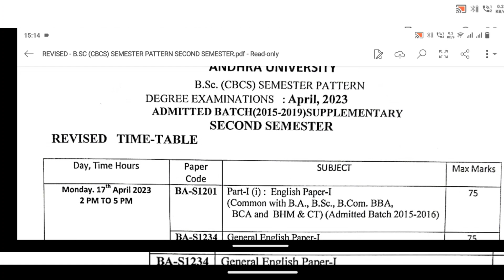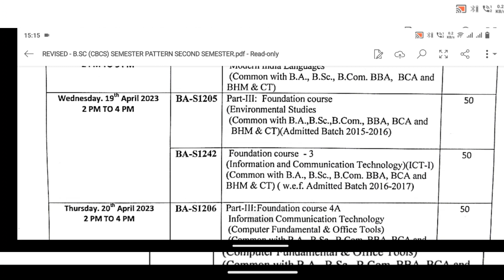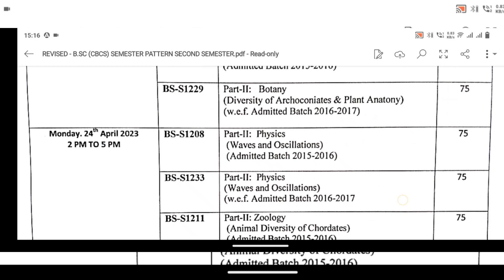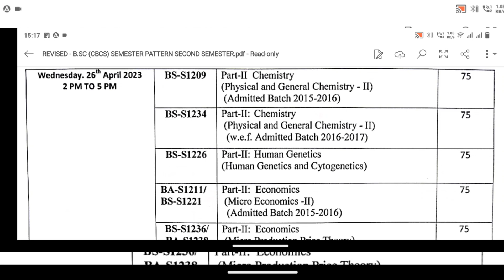Andhra University Degree 2nd Sem Supply Exams New Time Table Released April 2023 || Edu Alerts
Edu Alerts

... sorry to Used ur Music 🎵🎵 if Ur any problem I will remove ur Music thank you.l